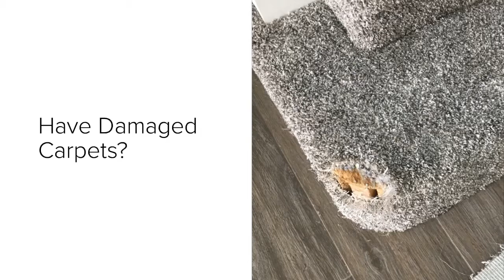Damaged carpet repair completed by Barefoot Organic Carpet Care in Phoenix, AZ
Repairing damaged carpet - Barefoot Organic Carpet Care - Phoenix, Arizona